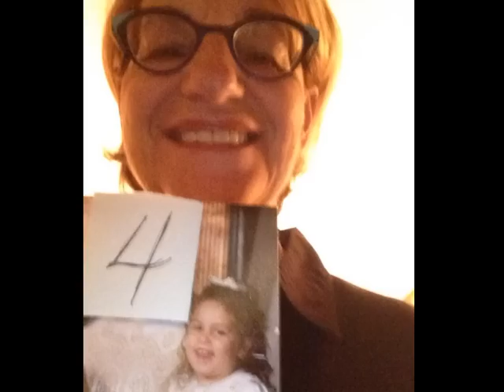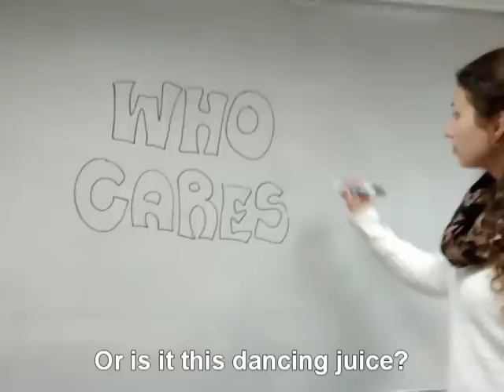קליפ חתונה- זהבה ודניאל!!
המון מזל טוב!
אוהבים,
אנחנו :)
Zahava and Daniel's wedding video.
Lots of Mazal Tov!

Love you!